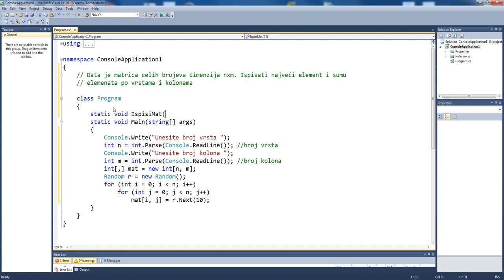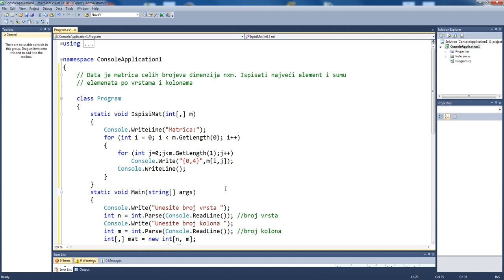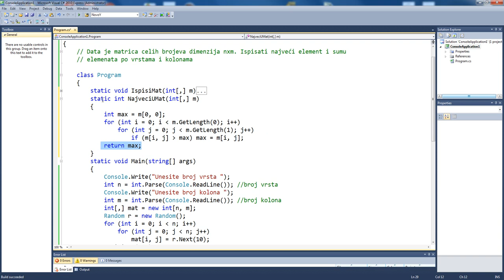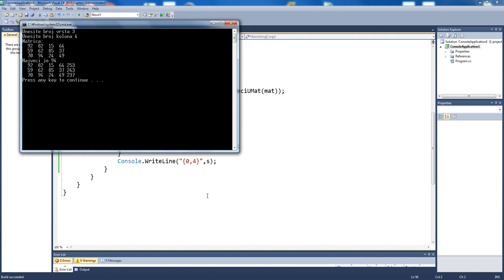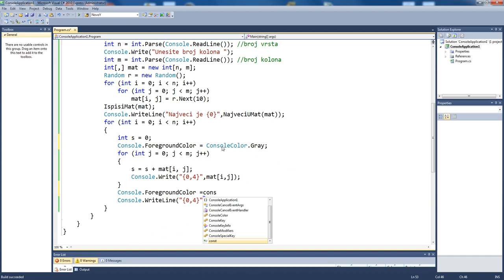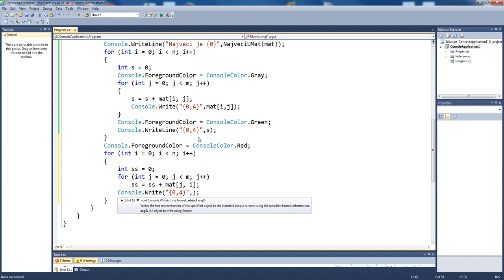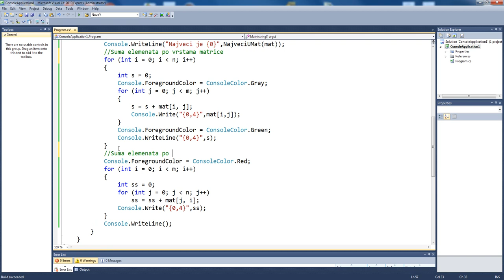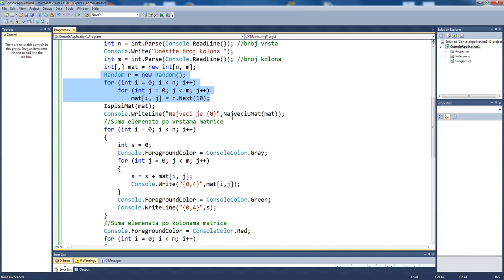C# Programiranje Tutorijal-Dvodimenzionalni nizovi-Najveći element i suma po vrstama i kolonama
Zadatak
Data je matrica celih brojeva dimenzija nxm. Ispisati najveći element i sumu elemenata po vrstama i kolonama

Solved exercises
Assignment
A matrix of integers of dimensions nxm is given. Print the largest element and sum of elements by types and columns
Nizovi, dvodimenzionalni nizovi, matrice
C# Programming Tutorial-Two Dimensional Arrays-Largest Element and Sum by Rows and Columns